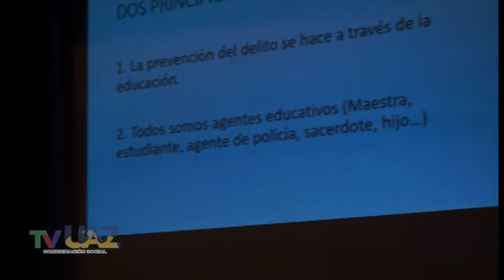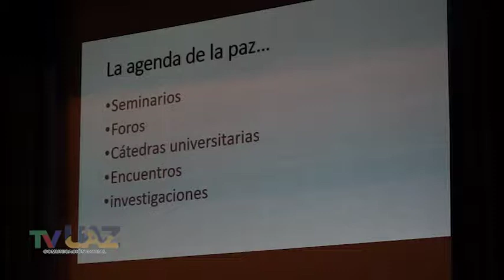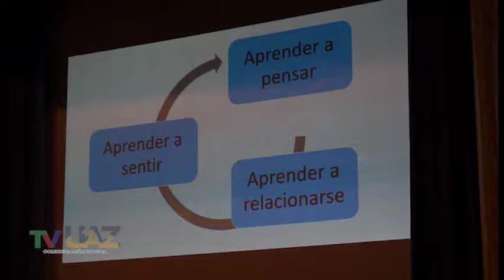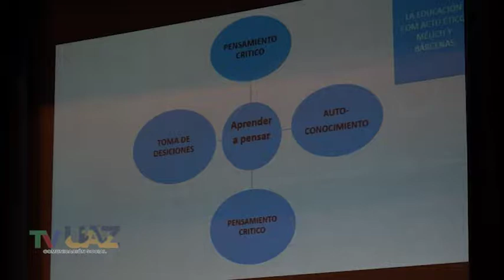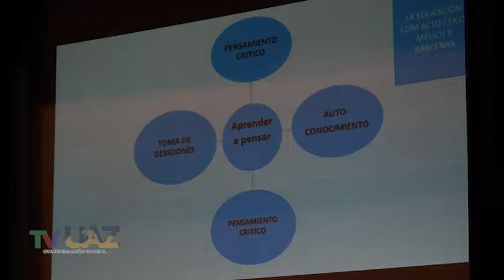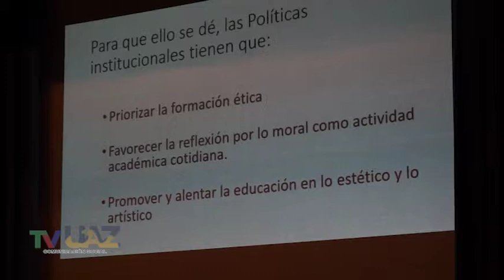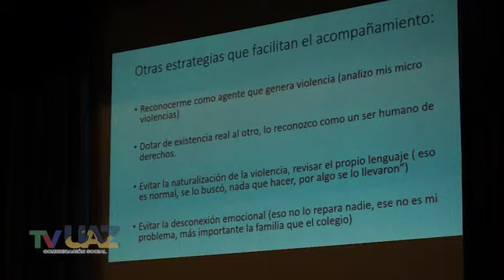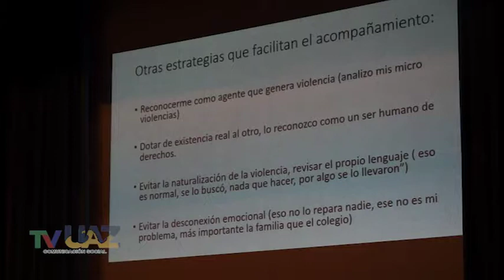Gabriel Jaime Velez Hoyos. Educación para la paz: La escuela como movimiento de resistencia.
Conferencia del doctor Gabriel Jaime Velez Hoyos: "Educación para la paz: La escuela como movimiento de resistencia.", presentada durante el 1er Congreso Prevención Social de la Violencia y Cultura de Paz, celebrado en la ciudad de Zacatecas, México, los días 2, 3 y 4 de octubre de 2019.